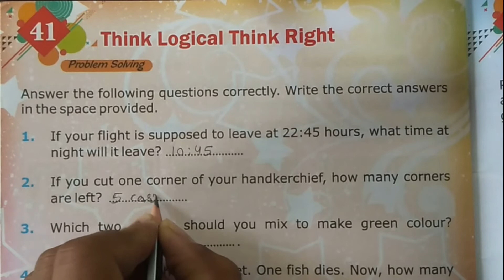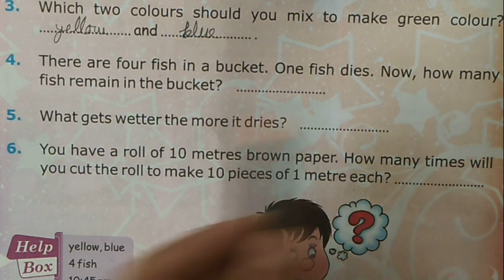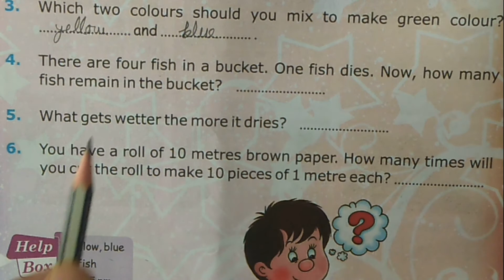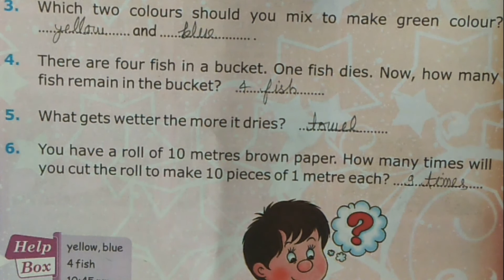Think Logical Think Right _ G.K. _ Class 4th _ Lesson 41